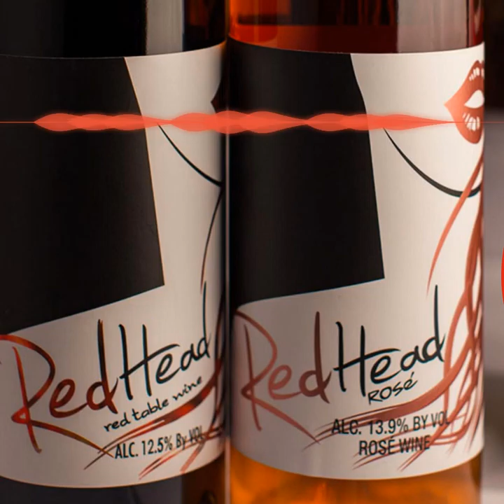VINEYARD VS WINERY WITH MARISA SERGI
Marisa Sergi is a red-headed, millennial winemaker from Ohio. We sat down to chat all things wine, social media, and (of course) sulfites!

Find us online:
TheSaveTheWorldPodcast.com
@theSavetheWorldPodcast on IG